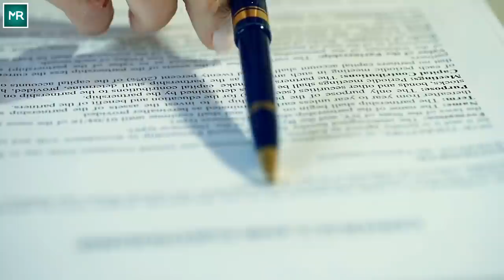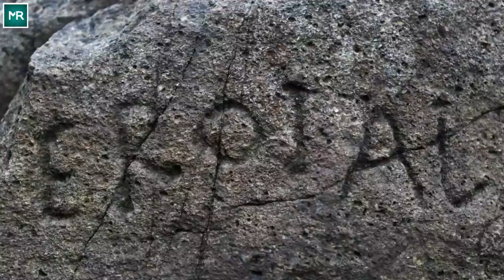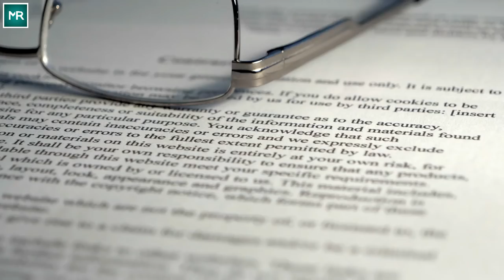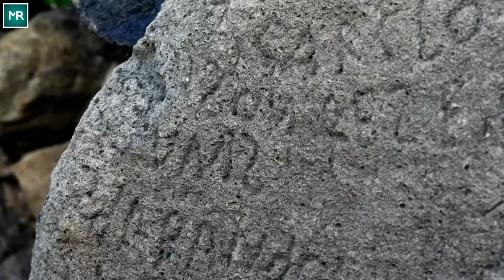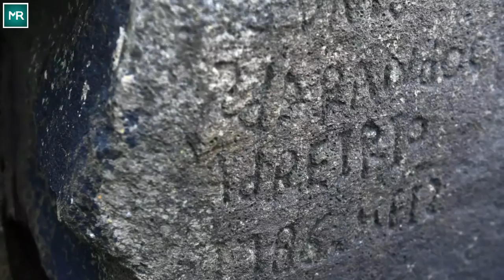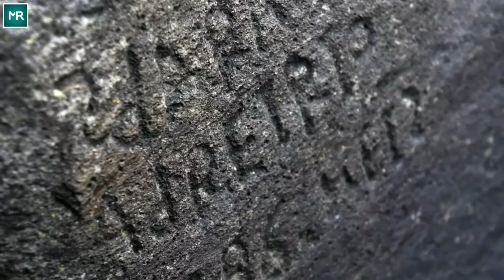A 230 Year Old Riddle Was Revealed By Low Tide, And Experts Have Finally Solved The Mystery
There’s a small town in France called Plougastel-Daoulas. If you don’t live in the region, you would probably never have heard of it. But in 2019 a remarkable mystery put it on the map. Suddenly every puzzle expert worth their salt knew where Plougastel-Daoulas was, and what had been discovered among its rocks.